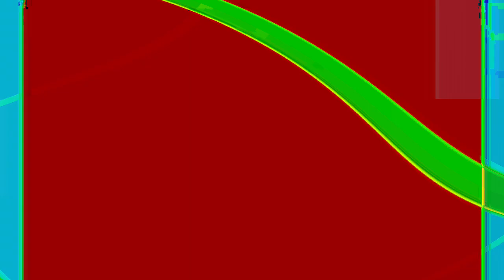[EPILEPSY WARNING] Movie 24 01 17 01h55m49s